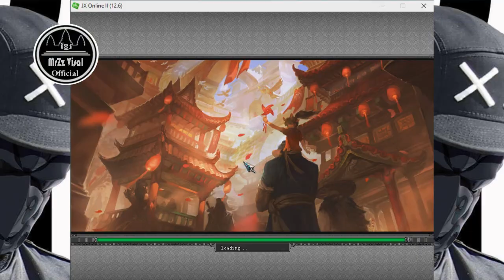ការប្តូរcloak 85 របស់5pw​1ខាងទៀងហើយ​ឥ - Pre-view how to change cloak 85 1more - bro visal gaming Jx2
*ខ្ញុំលេងហ្គេមដូចជា:
-​​​​ Jx2 Sabay games
- Yuri all games
- Warcraft (Dota) games
- Pubg games
- Free Fire games
- Ak2 games
- Rules of Survival games
- Clash of Clans games
- Hay Day games
- Zommbie games
- Candy Crush games
- Warm Zoon games
- Snapper games
- Car Driving games
- Motor Ridding games